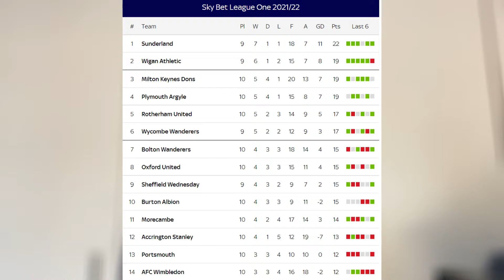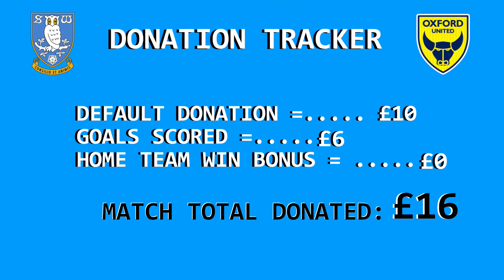STOPPAGE TIME OXFORD WINNER & UNHAPPY FANS AT SHEFFIELD WEDNESDAY! - Matchday Vlog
This week we went to watch Sheffield Wednesday vs Oxford United in League One, both teams are locked close together in the table so it should be an interesting game!